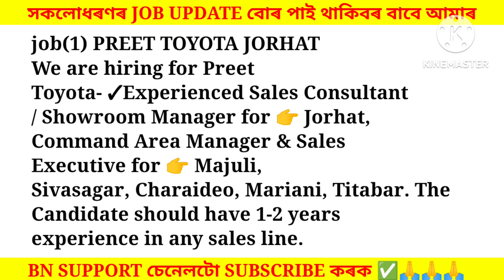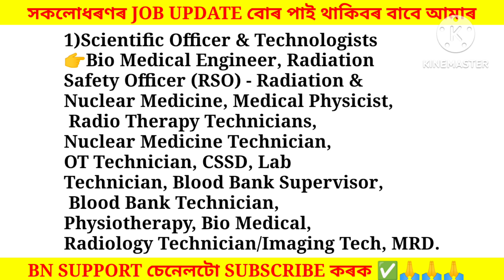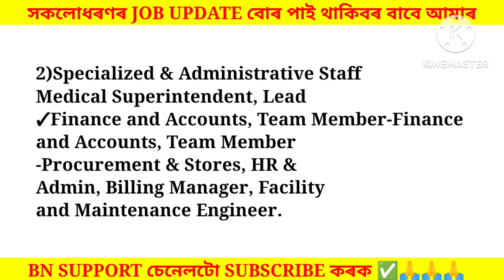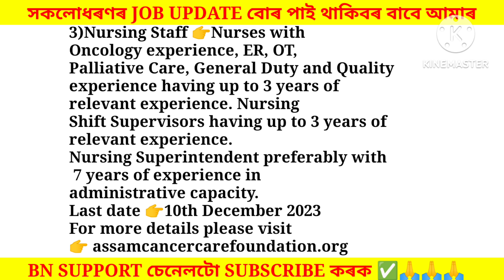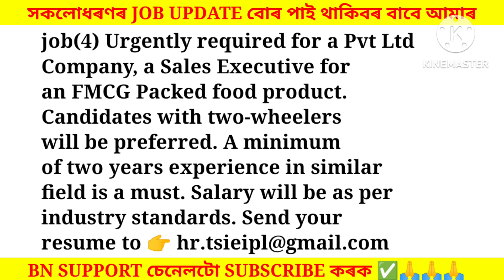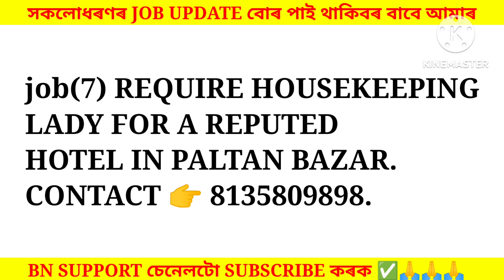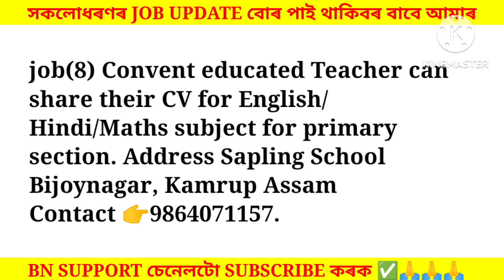Assam Private Jobs 2023 | Private Job in Assam | Assam job news Today | Assam job information #524